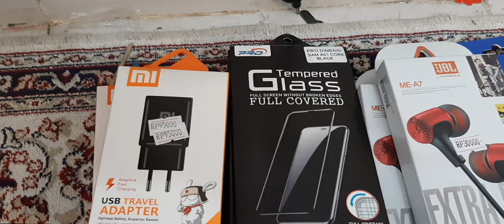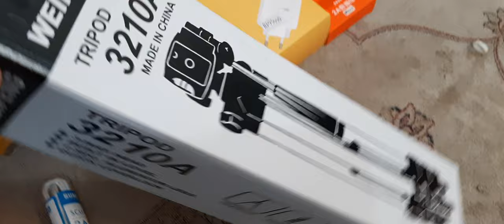MODAL 3.4Jt BUKA KONTER DI KEC.BANJAR KAB.BANDUNG || DAPET APA AJA SIH???